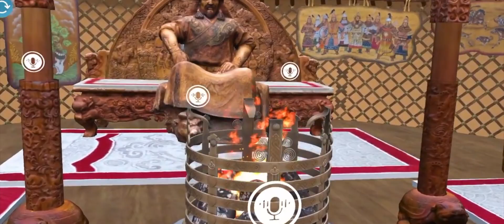Surface Tracking AR showroom